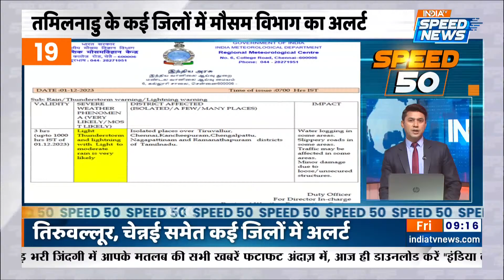PM Modi UAE Visit: PM Modi का UAE दौरा क्यों है खास ? | CM Yogi | Ashok Gehlot | Speed 50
PM Modi UAE Visit: पीएम मोदी (PM Modi) वर्ल्ड क्लाइमेट एक्शन समिट (World Climate Action Summit) में शामिल होने के लिए गुरुवार देर रात दुबई पहुंच गए इस बीच भारतीय मूल के निवासी उनसे मिलने के लिए बेताब दिखाई दिए और लोगों ने पीएम मोदी (PM Narendra Modi) का जोरदार स्वागत किया।

PM Modi UAE Visit | PM Modi in UAE | PM Modi in Dubai | Dubai Welcomes PM Modi | UAE Welcomes PM Modi | PM Modi in World Climate Action Summit | PM Modi on World Climate Action Summit | MP Election News | Chhattisgarh Election News | Telangana Election News | Mizoram Election News | Delhi Pollution News | Delhi NCR Air Pollution News | Heavy Snowfall in Jammu Kashmir | Heavy Snowfall in Himachal Pradesh | Heavy Rain in Tamil Nadu | CM Yogi News | Ashok Gehlot News | Mallikarjun Kharge News | Arvind Kejriwal News | Election News | Speed 50 | India TV Speed News